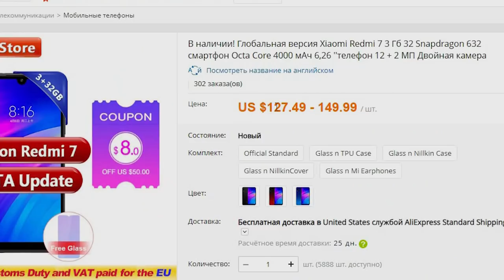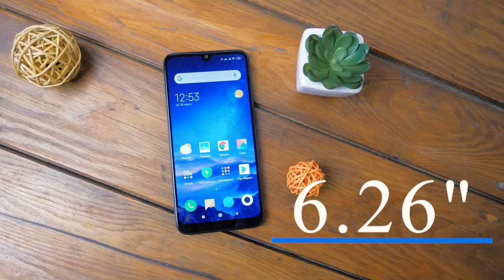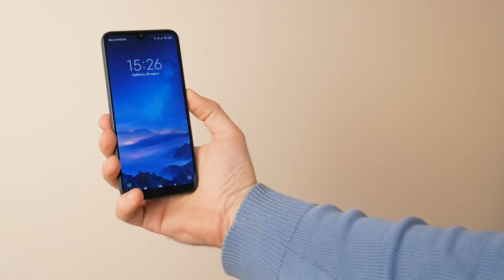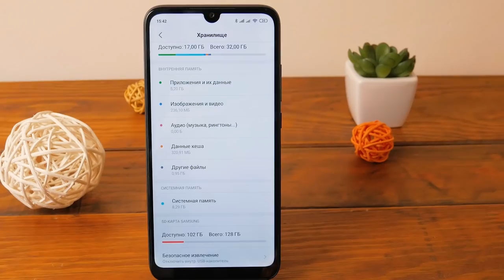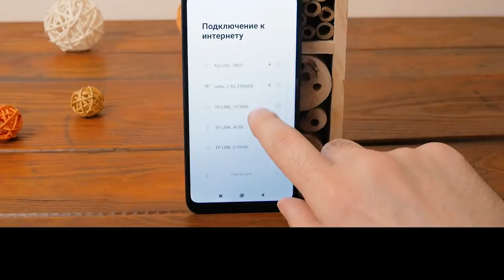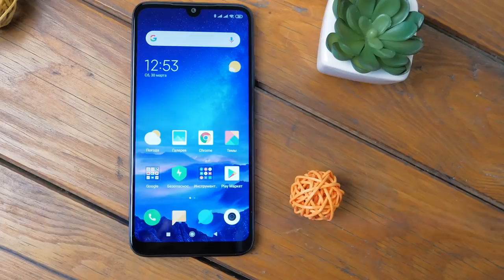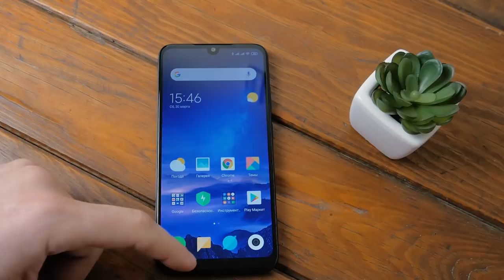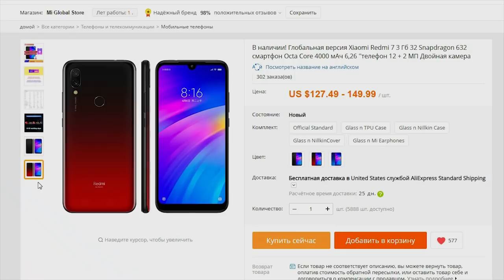Redmi 7 - хорош (если за 100-120$) ОБЗОР.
Redmi 7 - очень похож внешне на Redmi note 7. Но внешность бывает обманчива. О главном в смартфоне в данном ролике.